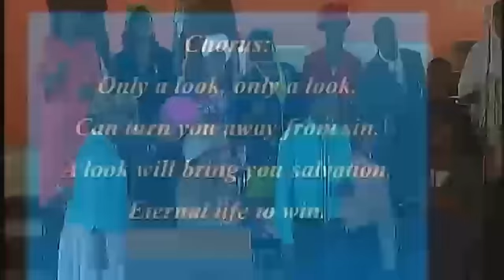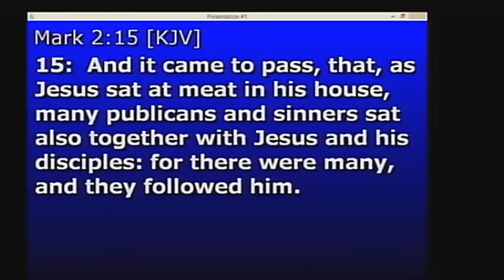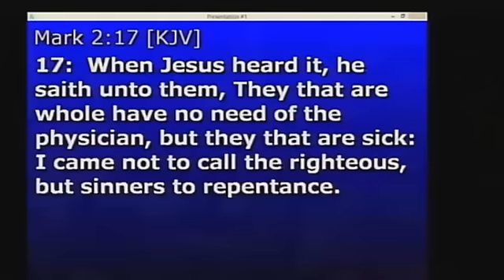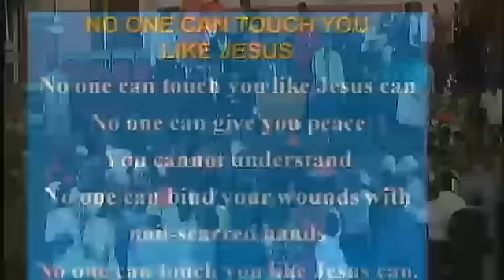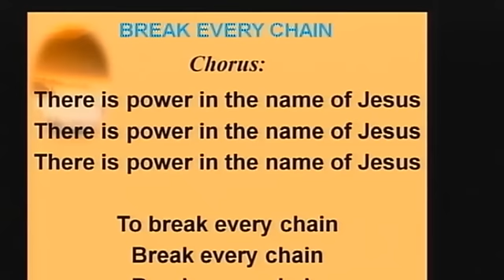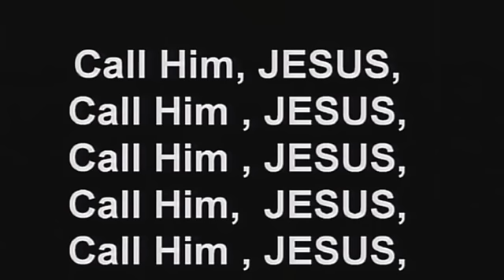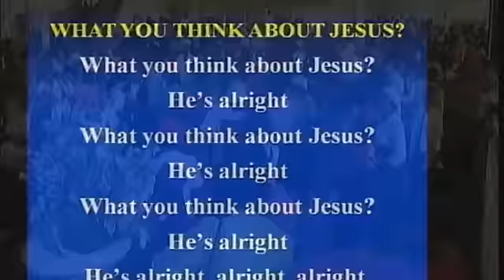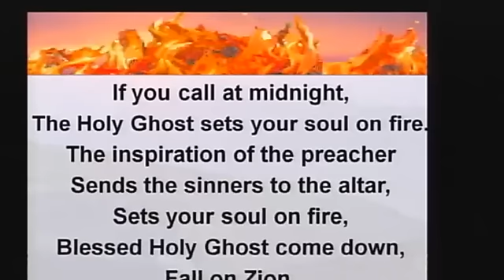Pentab Sunday Morning March 9, 2014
"Rescuing the Perishing"